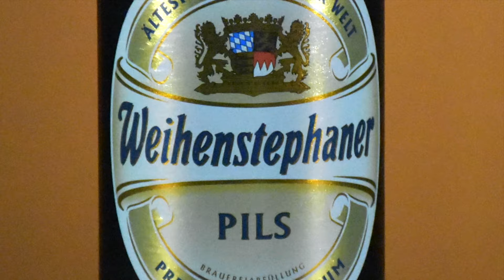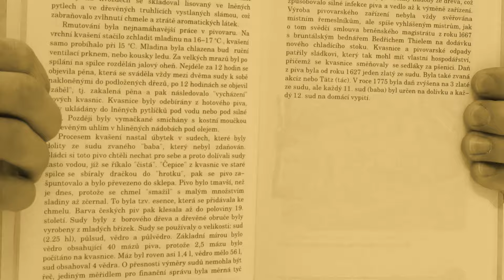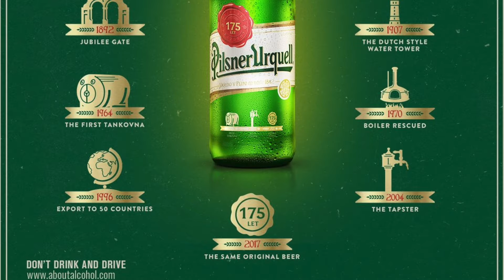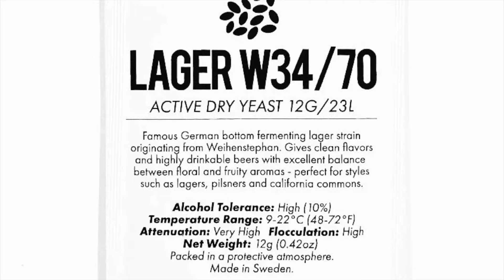Cerveza 🍺 Weihenstephaner Pils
Cervecería: Weihenstephan
Estilo: Pilsner o German Pils
ABV:  5.1 % ABV
Hecho en: Alemania
Precio Aprox.: $
Venta: On Line
Calificación: 9